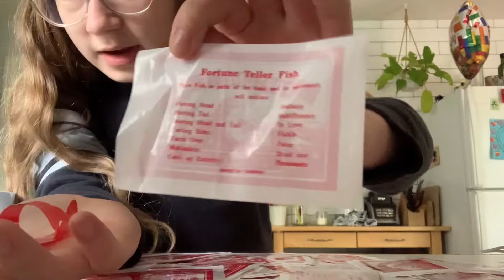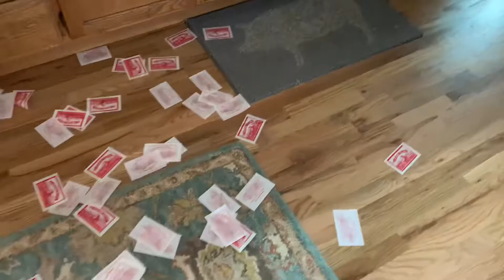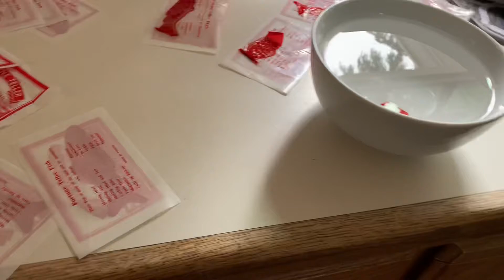I Killed 150 Magic Fish (Part 1)